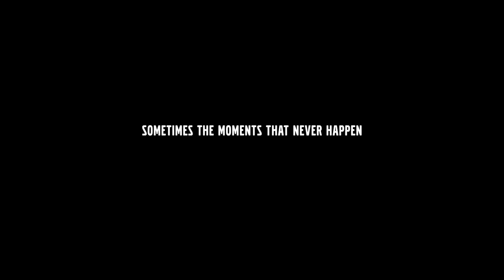2018 NEW Volvo XC60 - The Moments Commercial Tv